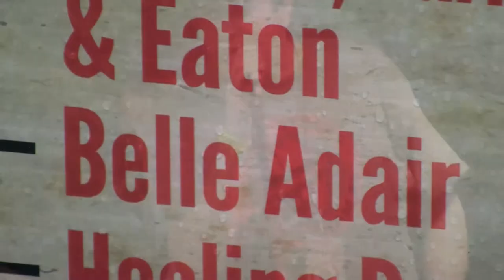Secret Stages presents Belle Adair 1080p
Alabama Music Office.com goes to Secret Stages' Miller Lite Stage in the Historic Loft District of downtown Birmingham, Alabama to attend a performance by Belle Adair.

Belle Adair's first record, The Brave and the Blue, will shipwreck your intellect. One minute the kettle's ringing, or the light is changing red to green, but you're gone. You're swept away to this heart-wandering tiny universe with pedal steel swells and trumpet gulls, love lamented and comprehended. Life, examined and exalted.

The record is the wreck. The island. The raft. You? You're the drifter. Listen.

"Be Brave" opens the record with two-and-a-half minutes of improvised ethereal ambience, a balm of an introduction to the motifs and instrumentation to come. The track is a reflection of Belle Adair songwriter and front man Matt Green's admiration of ambient artists like Tim Hecker and Stars of the Lid. The instrumental elements of "Be Brave" undercurrent the first half of the record as the sound evolves, straddling folk and pop, Americana, indie-rock. The band draws from a wide palette of sounds: pedal steel, Rhodes, violin, brass, synthesizers, and guitar, with the acoustic often playing lead. And Green's soulful vocals, hinting at British whispers and Southern lilts, steady yet brimming with the emotion of each song's crux. Green, like you, wanders—between The Brave and the Blue—searching for significance in what we can withstand to lose and dare to hope. Much of The Brave and the Blue was imagined in the early mornings of a time of revival for Green, who returned home to Muscle Shoals, Ala., after his Birmingham apartment was destroyed in a fire, the last loss in a series of disappearances: work, love, happiness, reason.

The synced timbres and tones, key and elements, images and ideas of one grand musical atmosphere create the world of Side A. You'll wander through the cinematic poetry of burning streets beneath a wide black sky past unwelcome guests and lost loves, but don't distress. The music will carry you through. "Sister" is a dream, embodying the tonal modes of Belle Adair, shifting from sweet acoustics to a crescendo of jangly keys and electric guitar, before fizzing into beautiful distortion. "The Unwelcome Guest" is a lonely slow dance in a Southern bar. Dawn on an autumn beach and the "Clouds Never Break." You're alone, for now, drifter.

Side B begins with the rosy pop of "Golden Days," your future unfurling. The organ and horn-drenched "Easy Way Out" is the highway, so rich in sound and ringing with such verisimilitude, your heart will ache and sing, drifter. The candid "Comes a Time" brings you face to face with the possibility of new love. And finally, "The Search" is a grassy hilltop at the destination of one journey, the launch of another. Green sings, "All we seek is what we are given." Welcome home.

Green's predilection for sundry styles of songwriting is ever present in the roaming of Side B—a nod to the recording fashions of bands like The Byrds but also a manifestation of place. Green's access to talented musicians is unlimited in the Shoals. And although the songs begin with Green, they end in the deftly handled instruments of nearly a dozen musicians who gathered at Nutthouse Recording Studio in the Shoals. Of particular note is the backing band's attention to each song's needs, always appropriate, never intruding—Daniel Stoddard's pedal steel, Chris James' bass, and Patrick McDonald's drums. For Green, the studio is a fortress, a sanctuary, in which his intentions become tangible; the outside world barricaded from the one he's creating. Keyboardist and Green's childhood friend Ben Tanner engineered the record, drawing on the mystical intuition and trust of friendship, completing Green's arrival home.

Belle Adair casts away the trepidation of traveling roads once rocky. How fitting for a band named after a sunken ship in Steinbeck's Winter of Our Discontent. Put on The Brave and the Blue. And the kettle, too. Drift away. Forage the once-forgotten memories of your past self, no longer deserted.

By KA Webb